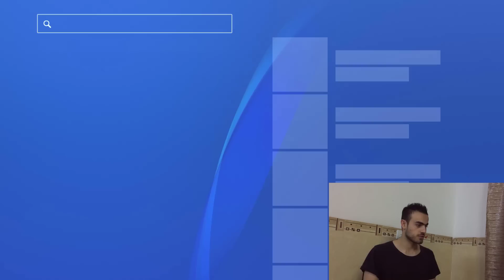په‌بجی هات بۆ ps4 كڕیم...